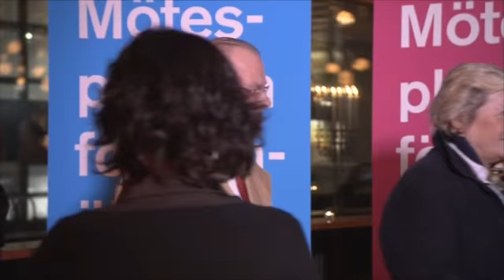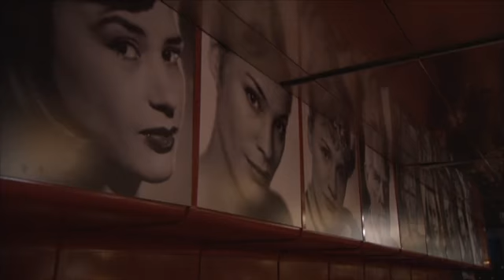Konferens i Filmhuset i Stockholm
I Filmhuset finns två biosalonger, tre mötesrum, restaurang och rymlig foajé med egen bar. Läs mer på